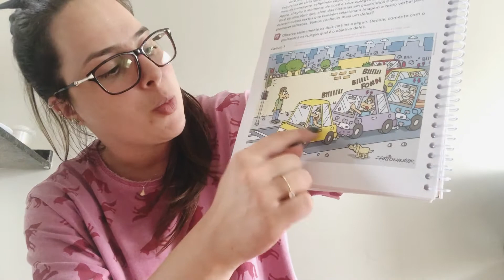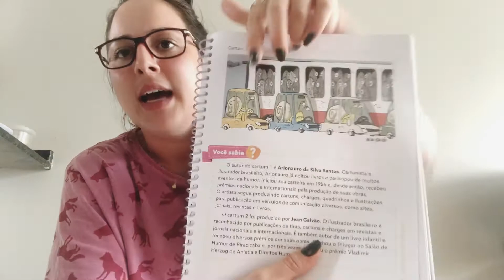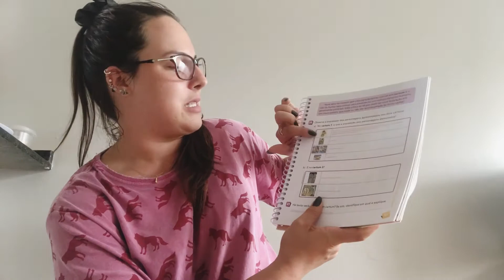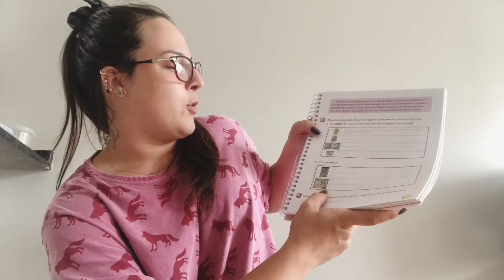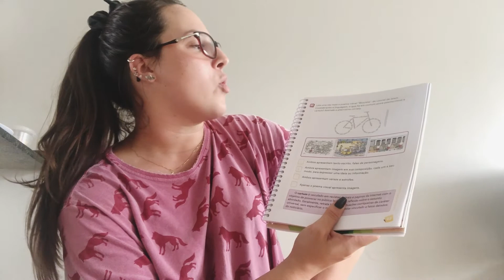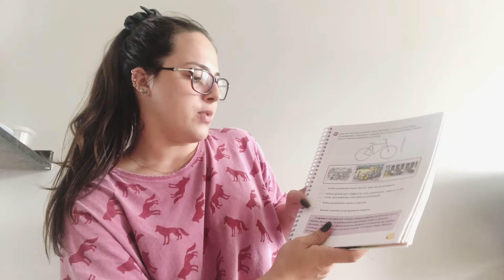Aula 120 - Língua Portuguesa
Cartum uma mensagem humorada